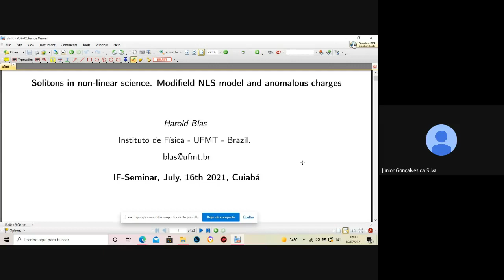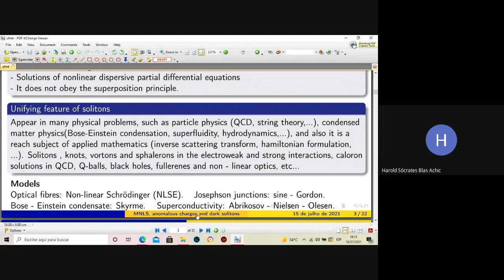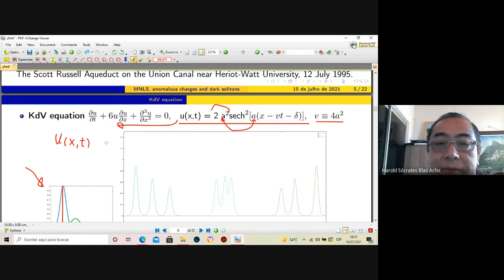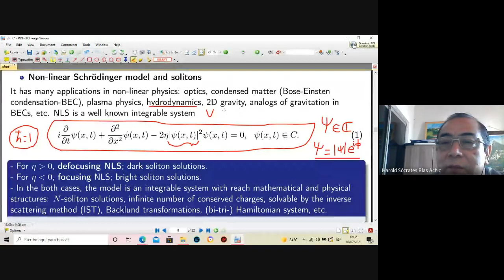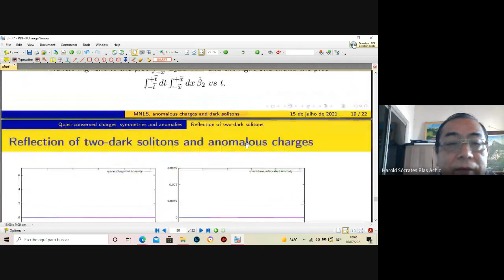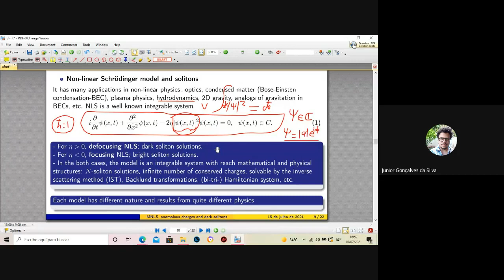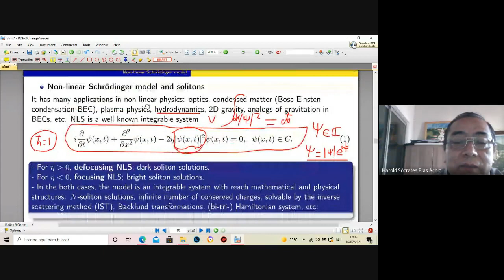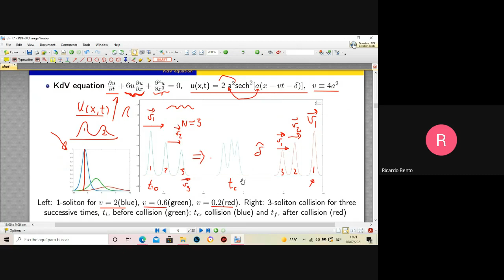Seminários online: Prof. Dr. Harold Sócrates Blas Achic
Solitons in non-linear science. Modifield NLS model and anomalous charges

Prof. Dr. Harold Sócrates Blas Achic
Instituto de Física | Programa de Pós-graduação em Física | UFMT

A soliton is a solitary wave which travels at constant velocity and maintains its shape after collision with another soliton, except that they can suffer a phase shift ("time delay"). The wide subject of soliton theory finds applications in a variety of physical problems, such as particle physics (QCD, field theory), condensed matter physics (Bose-Einstein condensation, superfluidity, hydrodynamics), and also it is a reach subject of applied mathematics . In this talk we will discuss certain modifications of the nonlinear Schrodinger model and its soliton type solutions presenting infinite number of anomalous conservation laws.